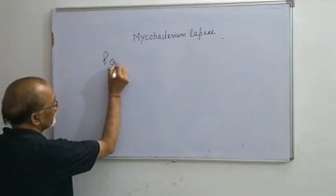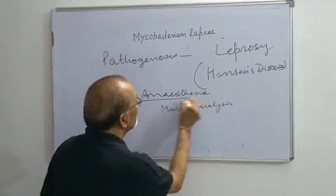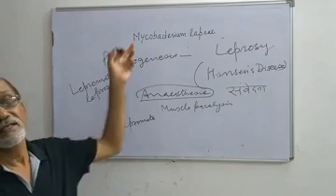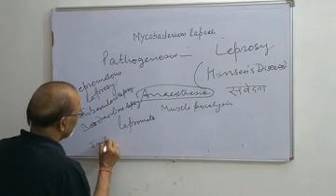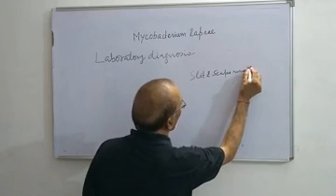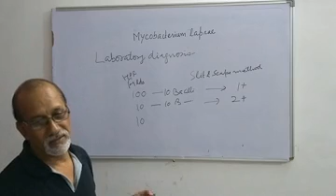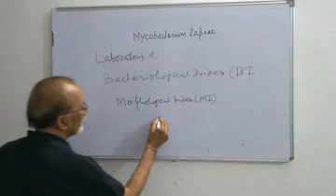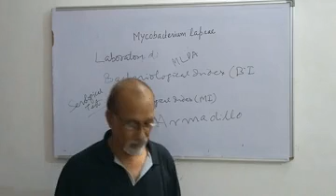M lapre II